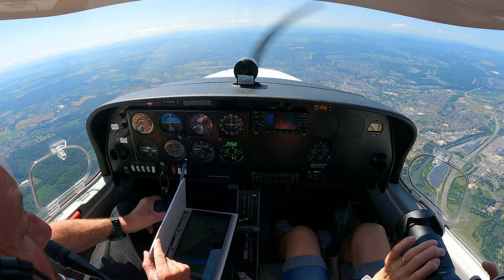Navigation VFR de Lens Bénifontaine à la Franche Comté entre Montbéliard Pontarlier et Besançon DA40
Navigation VFR de Lens Bénifontaine à la Franche Comté entre Montbéliard Pontarlier et Besançon Avitaillement à Montbéliard LFQL LFSM DA40 TDI

Whitesand - Putting Up A Fight de 0 à 8mn35
Whitesand - Ancient Worlds de 8mn35 à14mn20
Whitesand – Eternity de 14mn30 à 20mn10
Whitesand – Humanity de 20mn10 à 27mn30
Whitesand – Infinity de 27mn30 à 33mn30
Whitesand – Olympus de 33mn30 à 38mn
Whitesand – Reflections de 38mn à 44mn30
Whitesand - Strength Within de 44mn à 51mn
Whitesand – Tenacity de 51mn à 59mn30
Whitesand - Strength Within de 59mn30 à 1h06mn

00:00 Montbéliard
01:30 Direction Pontarlier
18:30 Pontarlier
20:00 Direction le Lac de Saint Point
21:20 Lac de Saint Point
22:20 Direction le Château de Joux
23:00 Le Château de Joux
23:30 Direction Besançon
36:00 Besançon
39:00 Direction Montbéliard
55:45 Approche et Atterrissage à Montbéliard